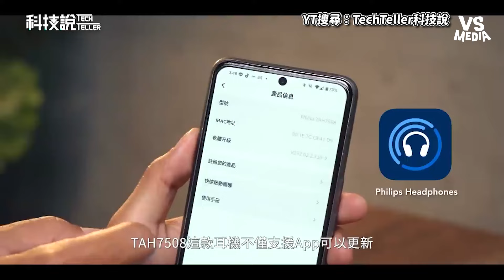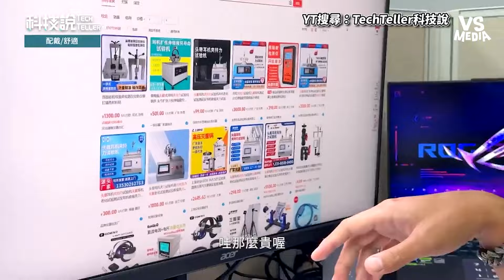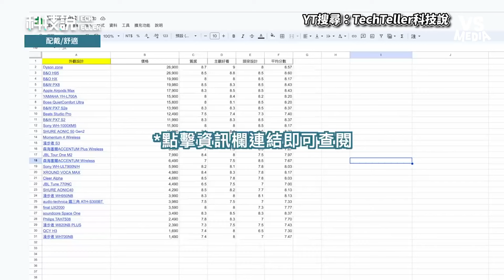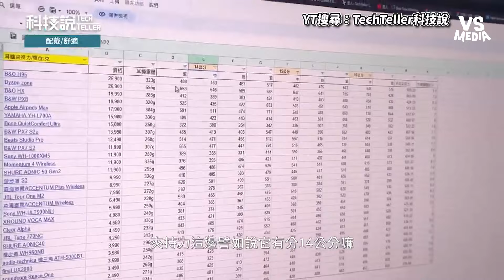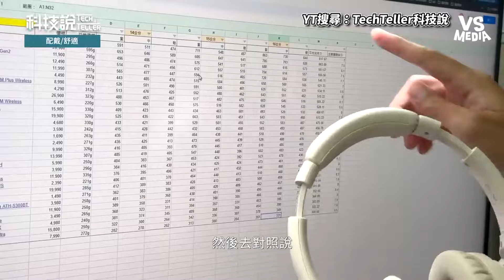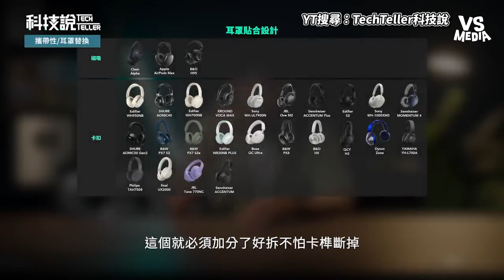超詳細評比無線降噪耳罩耳機！配戴舒適度外觀設計全列排行｜VS MEDIAｘ